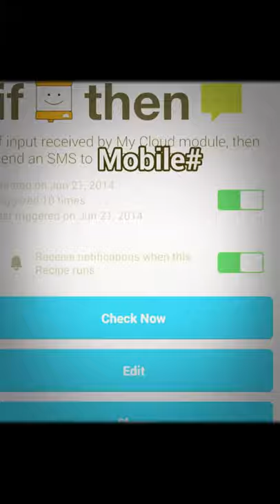PostalCloudNotification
Do you ever have the problem of waiting for an important letter to be delivered to your mailbox?  Now with the littleBits  Postal Mailbox to SMS Notification hack, there are no more wasted trips to an empty mailbox.  Whenever the mail  carrier opens the mailbox, thus releasing a roller switch, completing a circuit, and then triggering the littleBits cloud  module.  The littleBit cloud module triggers an action to send a SMS with custom message, "Mail arrived at your mailbox  at home."  Problem solved no more wasted trips to an empty mailbox.